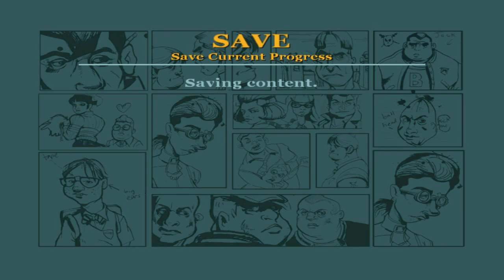Bully | Episde 14 [Balls of Snow]